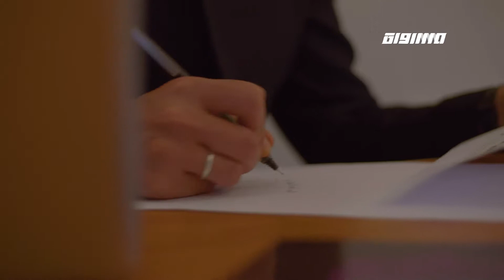مفهوم التوازن: في ستين سنة كيف ممكن تحافظ عليه؟ ،سفير مصري،أسامة مصري،ح14منحكي لبلد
فقرة ضمن برنامج منحكي_لبلد الحلقة 14 لشهر رمضان المبارك 2019 مع امير خطيب وضيوفه

ضيوف الفقرة :
1. أسامة مصري: فنان
2. سفير مصري: ابن أسامة مصري

المحاور :
مفهوم التوازن: في ستين سنة قديش ممكن تحافظ عليه؟ وايمتا بيفلت منّك؟
الأهل: من مِن الوالدين كان يحافظ على التوازن ومين كان يخل فيّو؟
الأخ ميسرة: الكفّة الراجحة أكثر في الفن (توزيع الطاقات)
تأثّر ميسرة منّك (التلفزيون مثلًا)
وعسيرة التلفزيون… تواجد هناك ليش؟ حبًا بالظهور أم المردود المادّي؟
أي عمل كان إلو المردود المادي الأفضل وكنت تفضّل البقاء فيو؟
ممثل، كاتب، حكواتي، مسرحي وصحافي: الفنان فنان بكل إشي بيسويه ولا الفنان بالبلد بحاجة يعيش؟
الصحافي: شو يعني وكيف وإيمتا؟ (كان منسق إعلامي في الكرمة، السرايا، الميدان، الجوّال، هل هذا بحاجة لمنسّق إعلامي؟)
المشاريع الي بحياتك حسيت إنك حطيت عليها طاقات عالفاضي؟ كتير مشاريع مش موجودة؟! (مش مشروع حياة يعني)
في عندك مفهوم "للتراجع"؟

مين بعائلتك بيحفزك تتردد وتتراجع ومين بيحفز تغامر وتتقدّم؟
زوجتك ميسون أسدي: مفهوم التوازن من جديد
قرار الزواج للفنان صعب شوي، بتخاف من الوحدة ولا الوحدة بتخاف منّك؟
عندك ولدين، مين ماخد طِباع أسامة؟
سفير: شو منعرفش عن أسامة، مين بيخلّي أعصابه تفلت أكتر؟
قديش صعبة تنشئة أطفال في مكان مثل عكّا؟
من شو بتخاف على سفير وأخوه؟
سفير: أسامة امحب ايمتا منعك من المراهقة وإيمتا فاجئت بإنو سمحلك تشساوي أمور معينة؟
اللجوء إلى أسامة، ميسون: كيف وبأي قضايا؟
في غصّة بقلبك إنو أبنائك مش بمجال المسرح أو الفنون\ لو كانوا فيو كان حبيت تعلّم عمين في هذا المجال؟
هل قدر جزء من الممثلين إدخال ابنائهن بالقوة للمجال (مكرم خوري وجميل، محمد بكري وصالح)، لمين بتقول شابووه؟!

منحكي_لبلد - برنامج حواري مسائي منوّع يستضيف شخصيات من مختلف المجالات، ويقدم فقرات فنية وترفيهية. تقديم: أمير خطيب

برنامج منحكي_لبلد يأتيكم يومياً الساعة 23:00 عبر شاشة قناة مساواة الفضائية

Downlink frequency -  الترد :
12645 MHZ

Polarity  - الاستقطاب:
Horizontal

Symb.Rate - معدل الترميز:
27.500  MS/s

FEC - تصحيح الخطأ :

5/6

DL: 11958 H
SR: 27500
FEC: 5/6

48_#
‫#‏فلسطين_٤٨‬
‫#‏فلسطين_48‬
‪falasteen_48#‎‬
‫#‏عرب_٤٨
‪‎arab_48#‬
‫#‏تواصل‬
‫#‏اكسر_حصارك‬
‫#‏بلشنا_نرجع‬
‫#‏شعب_واحد‬
 ‪#‎mosawah‬
‪#‎Equality‬
‪#‎égalité‬
‫#‏مساواة‬
‫#‏حق‬
‫#‏عدالة‬
‫#‏تساوٍ‬
‫#‏تعادل‬
‫#‏تماثل‬
‫#‏تسوية‬
‫#‏معادلة‬